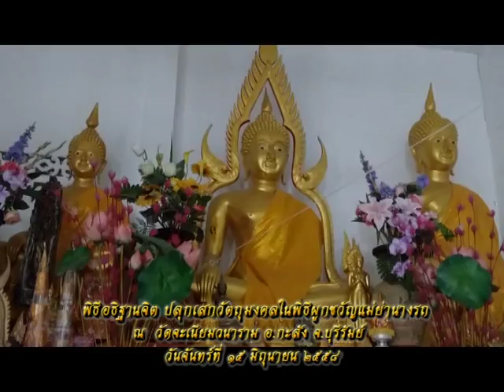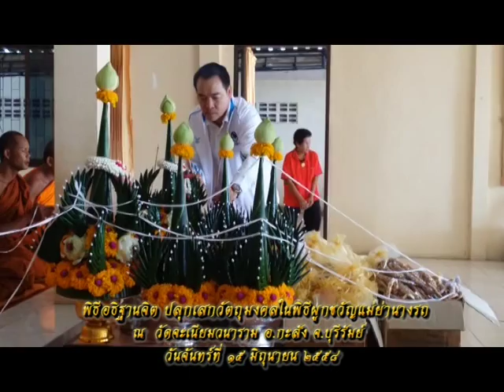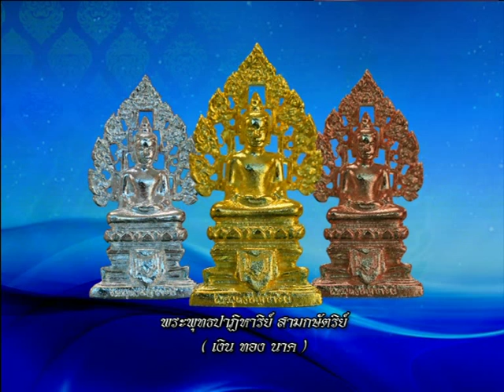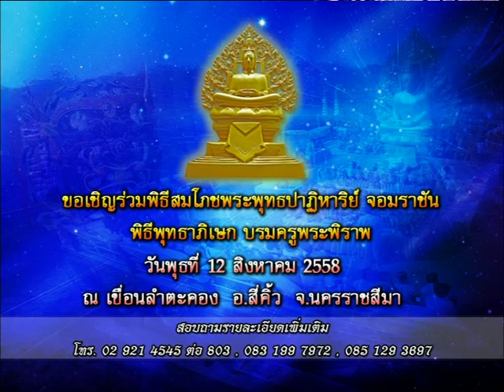รายการหัตถจิต | 19/06/58 | EP 1/4